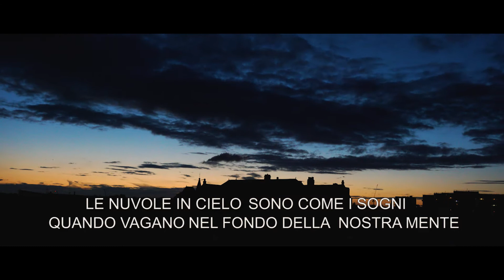Nuvole - CORTISSIMO · Giacomo Sisca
Da un po' di tempo sto in fissa con le nuvole ☁ A Londra era pieno, tutti i santi giorni, in ogni momento. :) Ammettiamolo, non sono affascinanti? :D